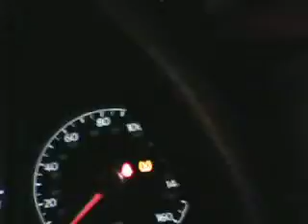Fancy Feast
9